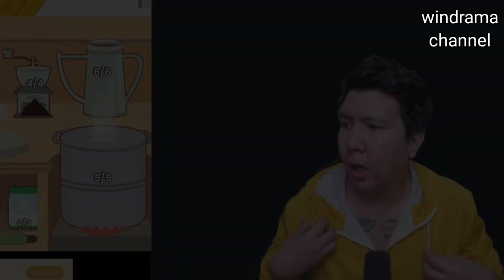moment windah tiru opening miawaug GG GAMING WKWK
0:00 - mulai
0:49 - epictos momentos